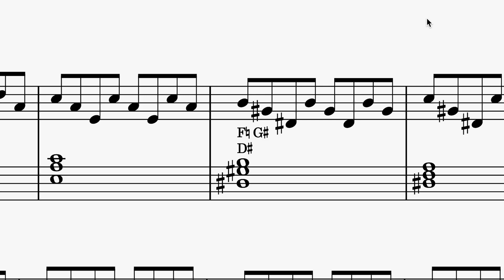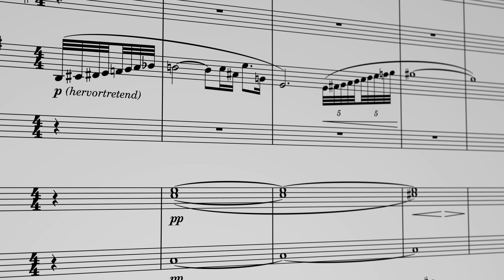MuseScore 4.1: New Harp Pedal Diagrams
In MuseScore 4.1, we've added a useful widget for specifying and proofing your harp pedalling instructions — a huge step forward for anyone composing harp music.